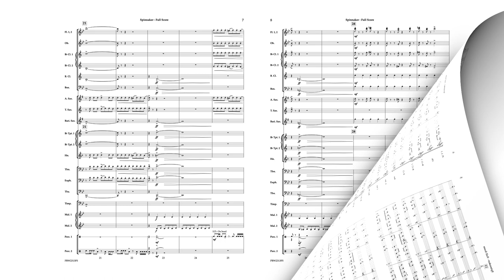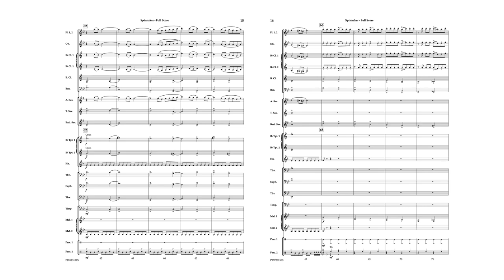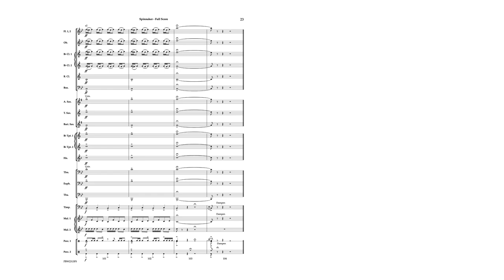Spinnaker - John Prescott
A spinnaker is a sail made for sailing at odd wind angles – musically, this angular work is full of fun and exciting lines, while still retaining a light, and lilting feeling as if being out on a sailboat.